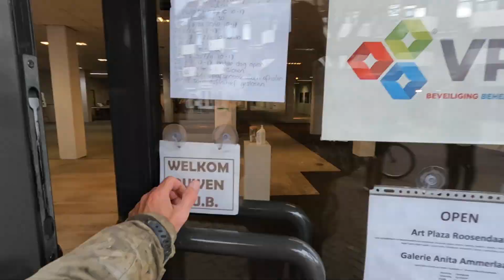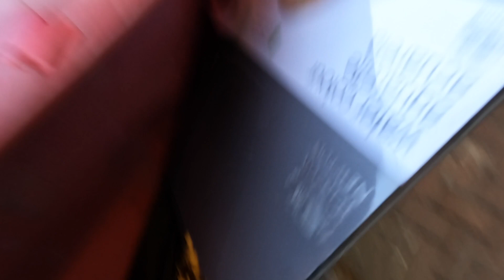zo'n ijsje gaat er altijd in